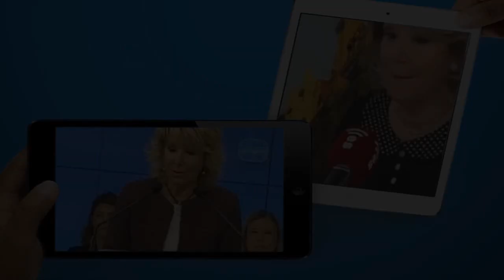Esperanza Aguirre sobre la Conferencia del PSOE.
12/11/2013
​El 20 de noviembre de 2011 el PSOE tuvo sus peores resultados desde 1977 y perdió 4 millones votos.

​Si el PSOE fuera un partido británico, aquella misma noche hubieran dimitido todos los responsables de ese desastroso resultado, y hubieran convocado un Congreso, en el que habrían analizado las causas de ese escandaloso fracaso, hubieran revisado todos sus programas y hubieran elegido a unos nuevos líderes.

​Pero el PSOE no es un partido británico, afortunadamente para el Partido Popular y desgraciadamente para España y para los españoles, que necesitarían un partido socialdemócrata serio que representara una alternativa real de gobierno.

​Como no es un partido británico, dos años después ni ha dimitido nadie de los responsables de aquella impresionante derrota, ni han analizado sus errores, ni han elaborado unas propuestas políticas nuevas.

​Por el contrario, la Conferencia Política que acaban de celebrar ha demostrado que los socialistas son contumaces en el error.

​Han vuelto a repetir el tópico de que ellos son los que defienden a los más débiles, después de haber hundido la economía, haber endeudado a los españoles de una manera desaforada y de haber mandado al paro a cuatro millones de trabajadores.

​Resultaba patético oírles repetir recetas económicas, como las subidas de impuestos, que ya han fracasado en la práctica de una manera absoluta.

​Como resulta patético contemplar su euforia cuando sacan a pasear el anticlericalismo más decimonónico y el republicanismo más carente de sentido crítico. Y, obre todo, cuando se ve su incapacidad para hacer frente a las pretensiones secesionistas de los nacionalistas catalanes.

​Ante tanta propuesta rancia, antigua y fracasada, se comprende la alegría del Partido Popular, que puede estar tranquilo porque, si la alternativa es el PSOE de esta Conferencia, es que no hay alternativa.